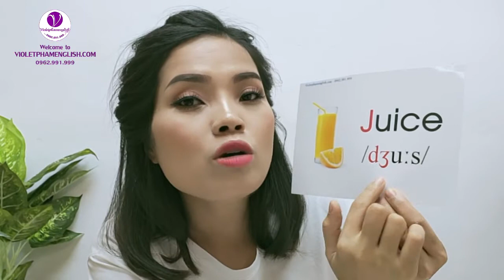UNIT 4 : J - JUICE - CÔ GIÁO VIOLET PHAM